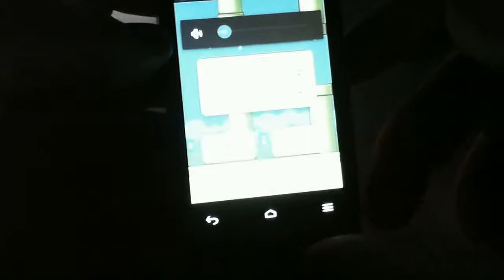Flappy Bird - Week In Apps - Quick Hit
Today I introduce you to Flappy Bird the first multi-platform mobile game developed by Satan. @dongatory of

Game Of The week - Flappy Bird from .GEARS Studios - Free

Coming Soon to Windows Phone 8

*Just testing out some formatting stuff so I can do regular video reviews